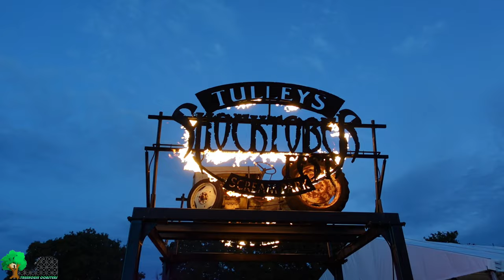Wastelands Penitentiary Full Walkthrough Tulleys Shocktober Fest 2022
**WARNING: This video contains flashing Lights graphic content and language.

** This Video was filmed with permission from Tulleys ***

Join us as we walk into the Penitentiary the locks are broken and those once locked up are free!

Theme Park Enthusiasts from the UK Join us on this exhilarating journey to create unforgettable memories

Don’t forget to check out our theme park hotel room tours. The dedicated playlist is below.**

No part of this video can be reproduced, changed, or redistributed without the owner's and creators' prior permission. Use of this video in any part without prior written request or consent with or without credit is a clear violation of copyright law. 2024.